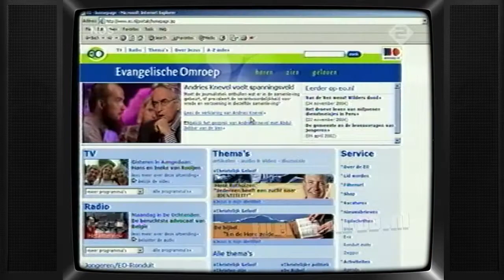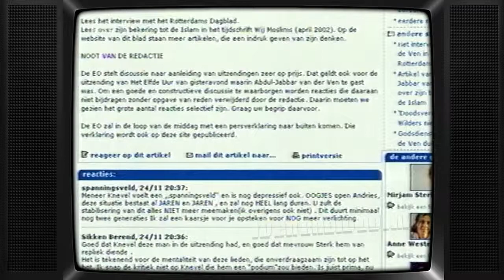TV: NOS Journaal (20041124) - NOS 2410uur Journaal met Gijs Wanders - 24 november 2004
NOS 24:10uur Journaal met Gijs Wanders. Uitgezonden op 24 november 2004.